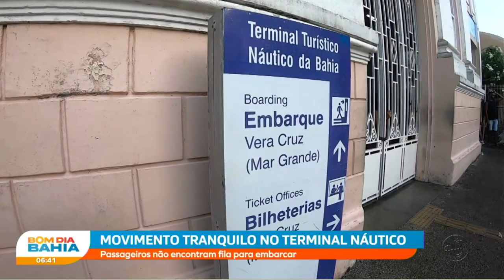Volta para casa após- feriado: Confira a movimentação na rodoviária e no ferry-boat